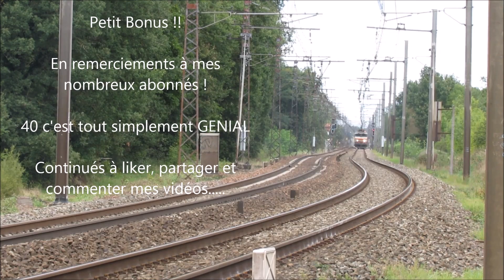Soirée sur le PN 178 !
Quelques trains tel que :

-TGV, Téoz, Intercités, Frets, Omnibus, TM Infra

Et aussi, un GRAND remerciement à tous mes abonnés !!!